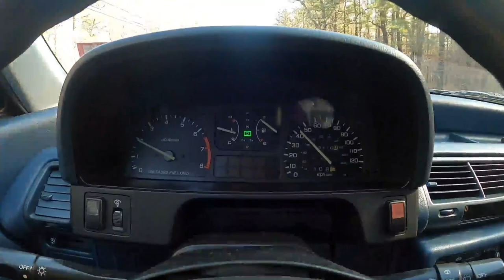OFF ROADING IN A HONDA CIVIC RT4WD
Sunday my friend Cody and I took the the civic out to the woods. I had googled beginner places to off-road and stumbled on a spot 45-minutes south of my house. I was terrified of something breaking or getting stuck but ultimately had a great time. We need to do a lot of maintenance on the wagon before we return.

MUSIC